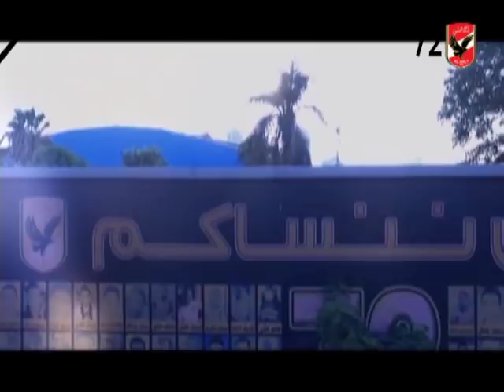رسالة قائدى فرق النادى الاهلى فى ذكرى شهدائنا